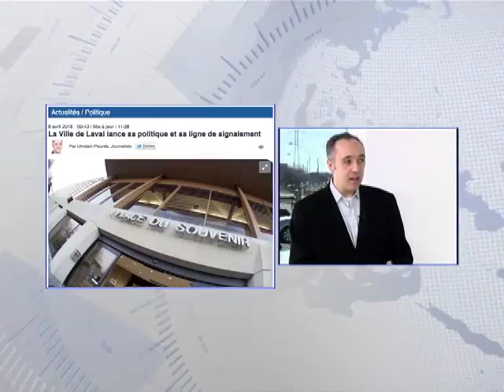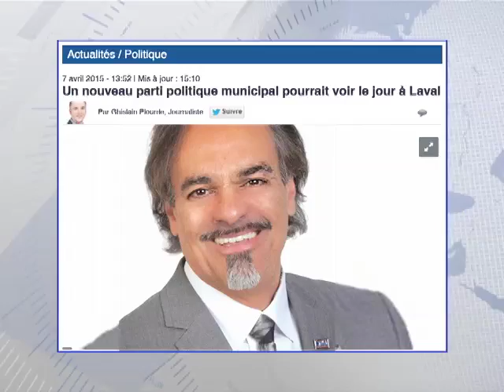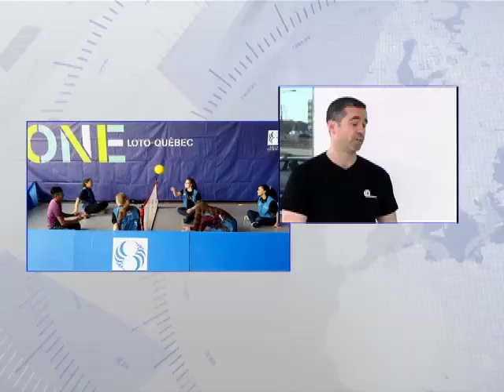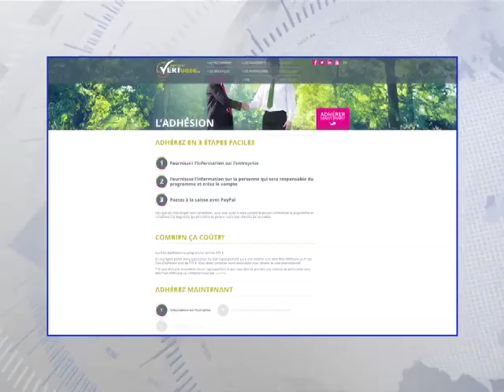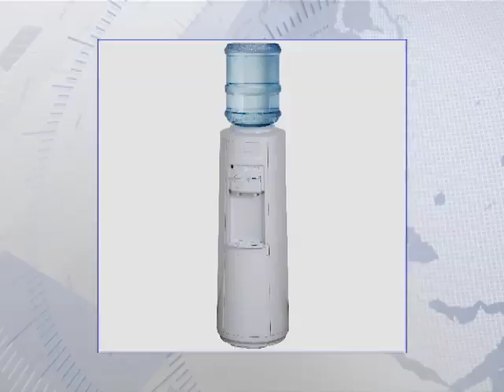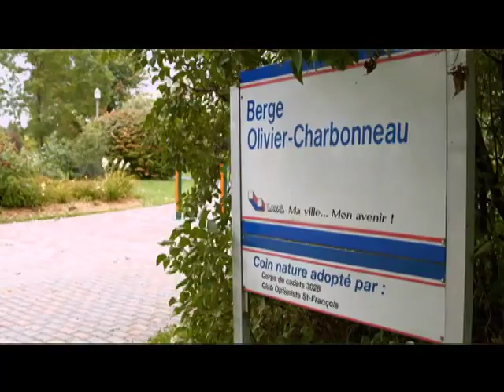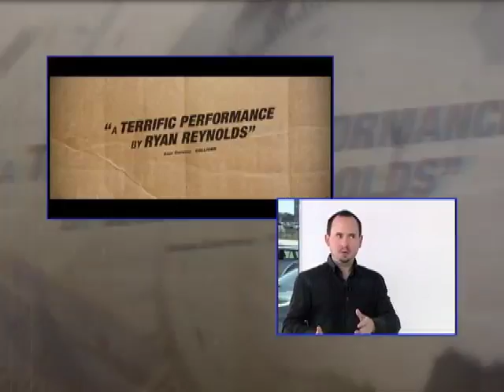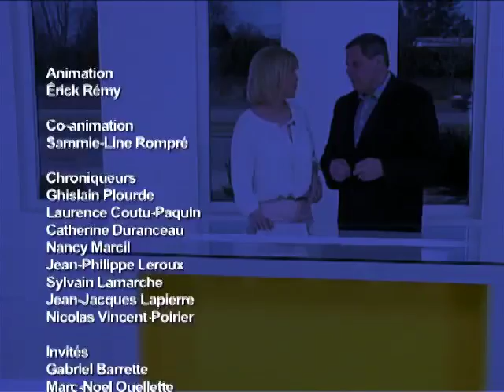Laval & Cie, semaine du 19 avril 2015 - TVRL-H1513